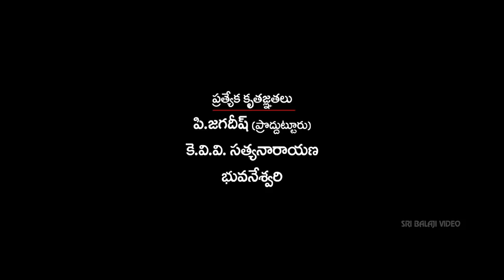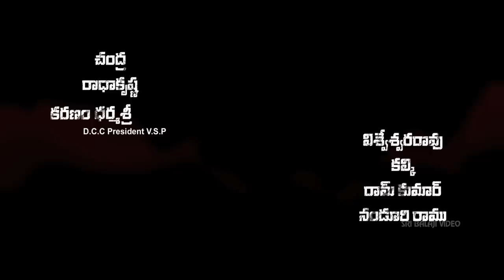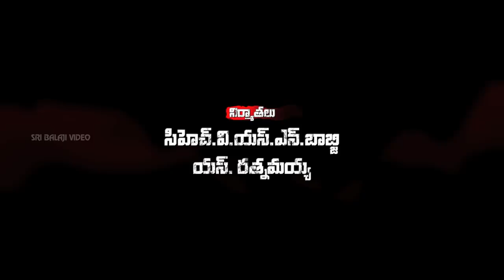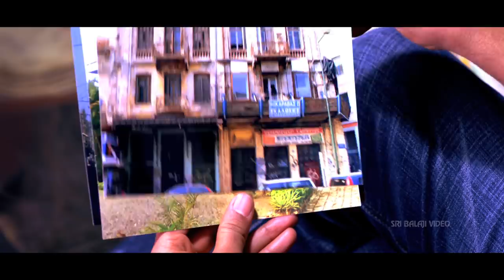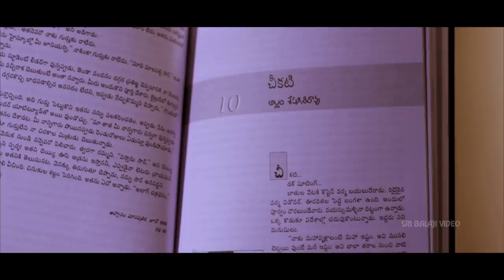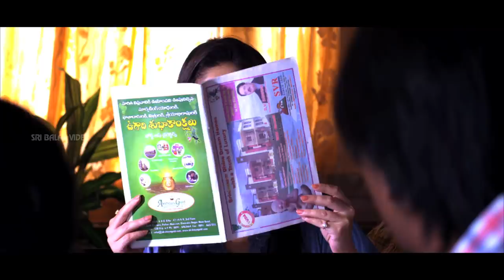Dasa Tirigindi Telugu Full Movie | Sada, Sivaji | Sri Balaji Video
Watch Dasa Tirigindi Telugu Full Movie With English Subtitles Exclusively on SriBalajiVideo. DasaTirigindi Movie Starring Shivaji, Sada, Sivaprasad, Vijay Chandar, Krishna Bhagavan, Kondavalasa, Uttej, Chitram Seenu, Music By Padmanav T, Directed By K. Neelesh.